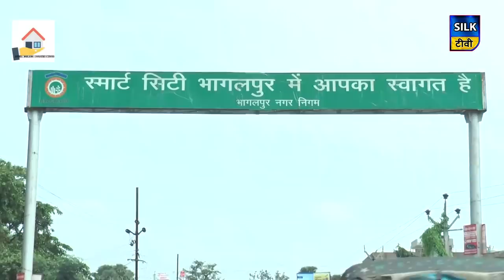SILK TV- जिले की खबरें एक साथ | 30 OCTOBER 2019